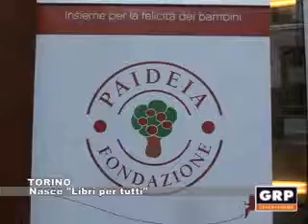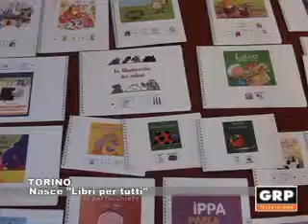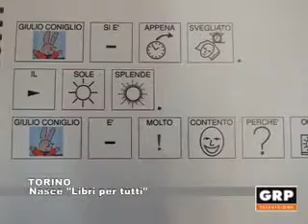Torino: Nasce Libri per tutti - GRP Televisione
Nasce il progetto “Libri per tutti”, promosso da Fondazione Paideia con la creazione di una rete di biblioteche in Piemonte, insieme alla ASL Città di Torino e alla ASL CN1. L'obiettivo è favorire l’accesso alla lettura da parte di bambini con disabilità e con bisogni comunicativi complessi attraverso la condivisione di libri illustrati e abbattere quelle barriere che impediscono la fruizione dei libri.